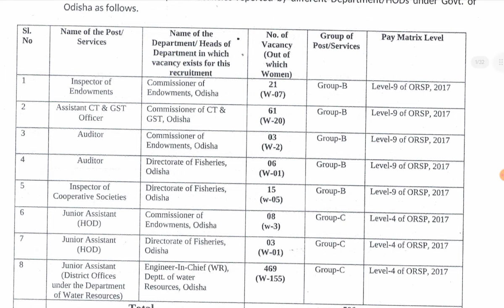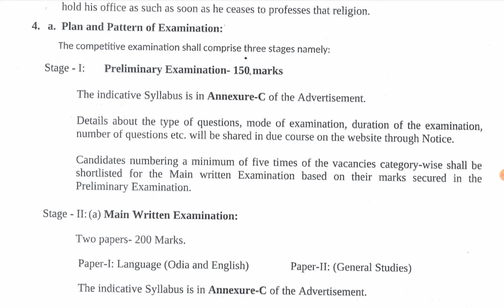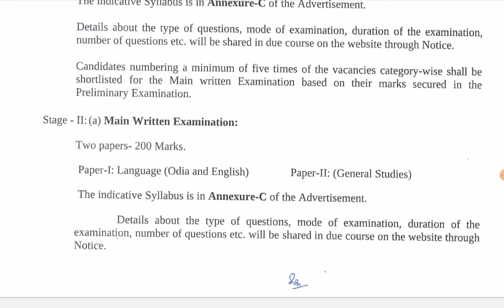OSSC ରେ ଆସିଲା 586 ଟି ପଦବୀର ନିଯୁକ୍ତି // OSSC CGLE 2024 Notification OUT//CGLE Recruitment 586 Post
OSSC ରେ ଆସିଲା 586 ଟି ପଦବୀର ନିଯୁକ୍ତି
 OSSC CGLE 2024 Notification OUT
CGLE  Recruitment 586 Post
Auditor Recruitment
Inspector Of Endowment Recruitment
Ossc auditor Recruitment

Details Cgle Notification 2024

Download Application